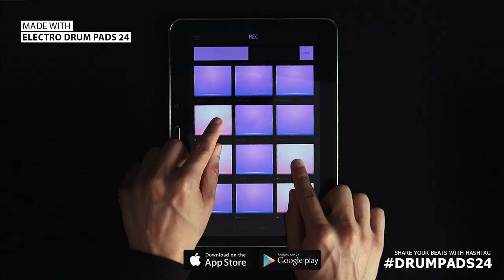Electro Drum Pads 24 :: Bubble Gum 1